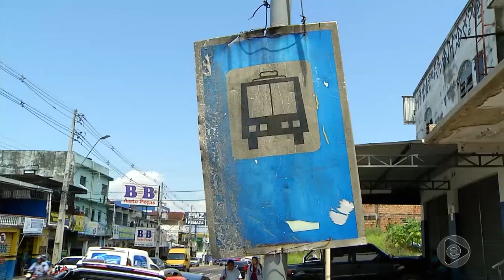6 Horas Notícias – 12 08 2019 03º Bloco